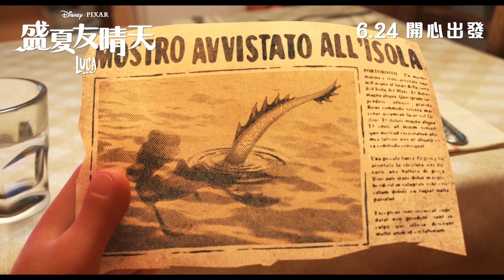[電影預告】迪士尼與彼思《盛夏友晴天》(Luca) 香港宣傳片 - Sea Monsters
【⚠陸地世界好危險⚠】小海獸 路卡 同 艾伯圖 應邀到新朋友 莉莉 屋企食晚餐🍝，點知呢一餐食得咁驚險😱！真係嚇餐飽！

迪士尼與彼思《盛夏友晴天》 6.24 開心出發❣